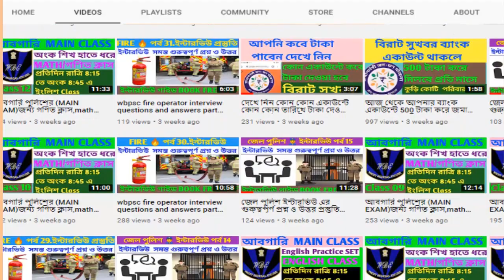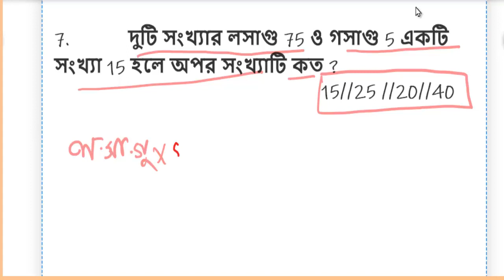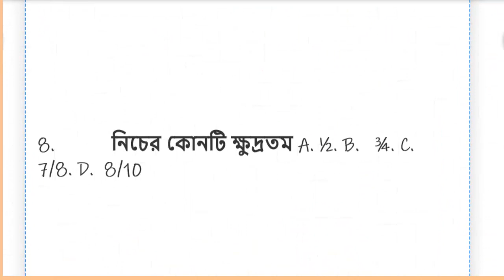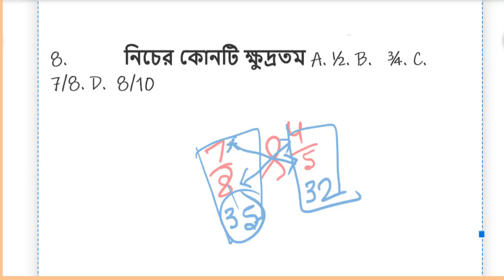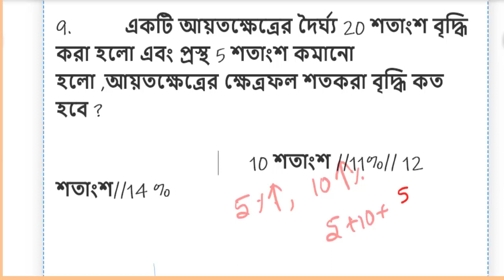বাছাই করা যে অংক গুলো বারবার পরীক্ষায় এসেছে, best mtahs collection class no 02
বাছাই করা যে অংক গুলো বারবার পরীক্ষায় এসেছে, best mtahs collection class no